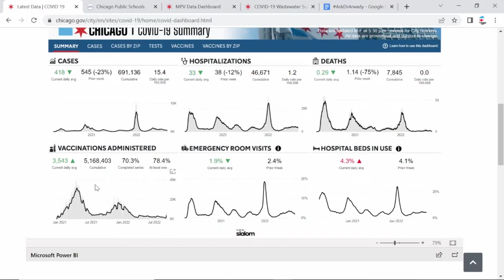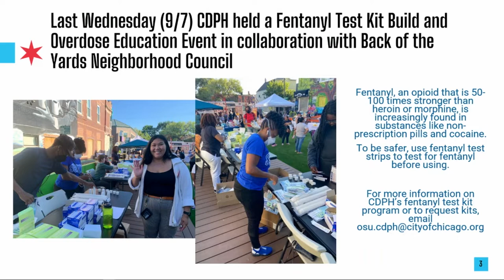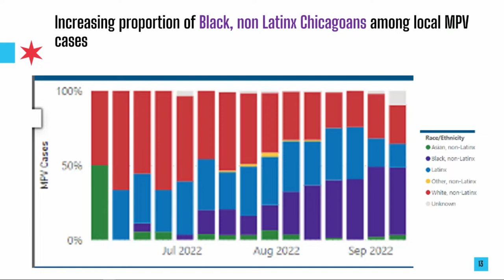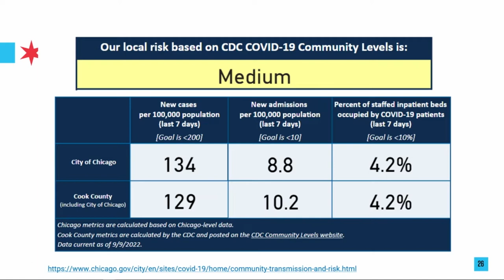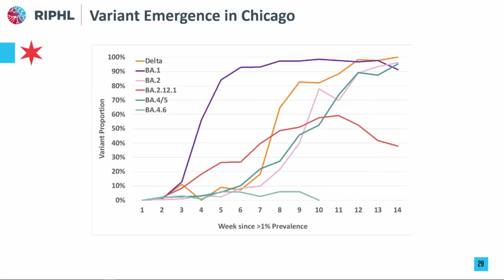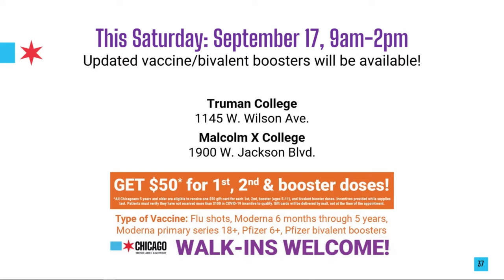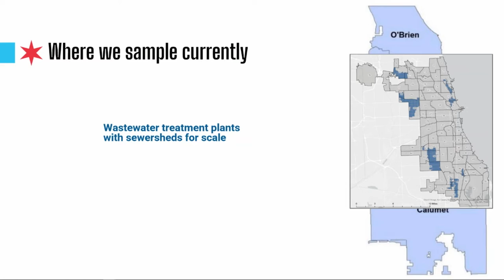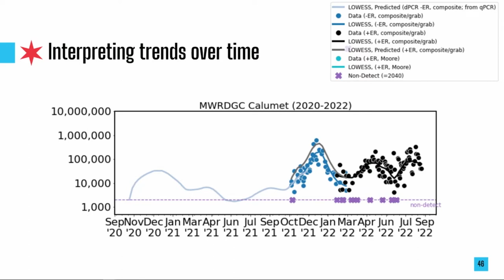The Doc is in: AskDrArwady September 13, 2022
A recording of the livestream on Facebook and Twitter. Dr. Allison Arwady, CDPH Commissioner, provides the latest updates on COVID-19 from City Hall in Chicago.